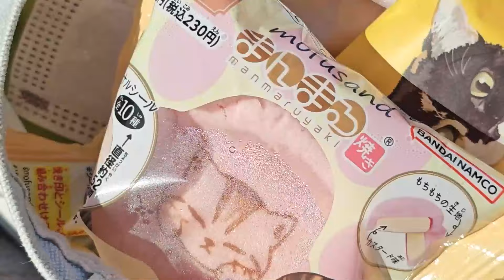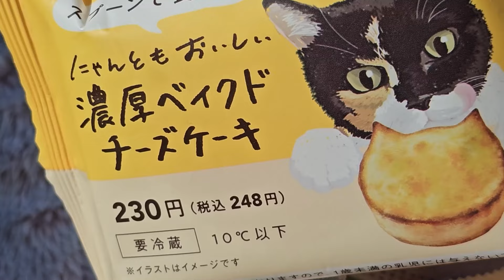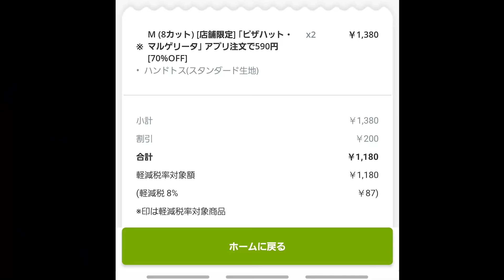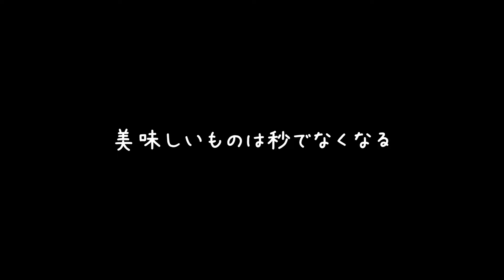【ジャンクフード】こんな日があっても良いんじゃない？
また食べます。
こういう日があってもいいと思うんです。
主婦のみなさんたまには息抜きしよ？

🏠ロイロイハウスの住人
・パパ
・ママ
・おチビ

🐱ロイロイハウスのしっぽちゃん
種類：猫 キジトラ
名前：ぽん
年齢：推定15歳
性別：オス
出会い：ママの実家の庭に登場。保護して我が家へ。
家族になった日：2017年1月21日
※家族記念日を誕生日としています。